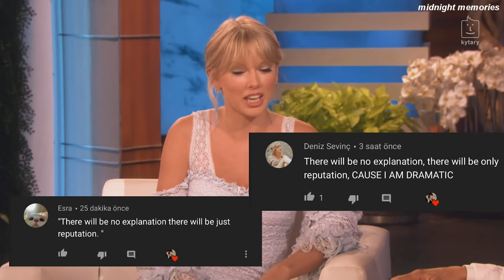HRR: Taylor 314ce SE Rosewood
Znáte to. Pětiminutová pauza. Rozečítat dlouhý článek nemá smysl, rozkoukávat dlouhé video taky ne. Zkuste HRR, Hodně Rychlou Recenzi. Než se vyčůráte, už bude za váma!